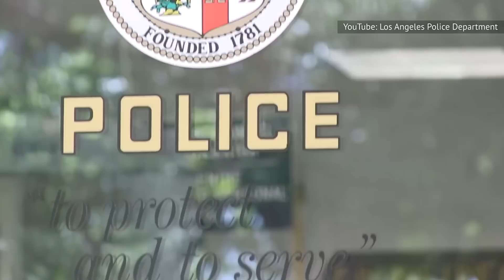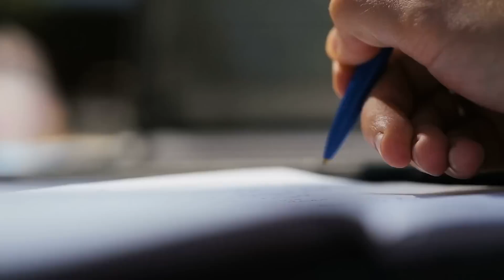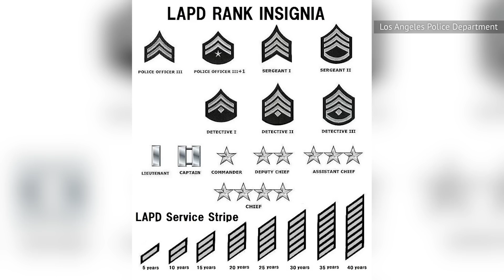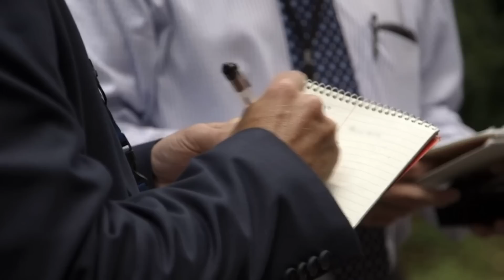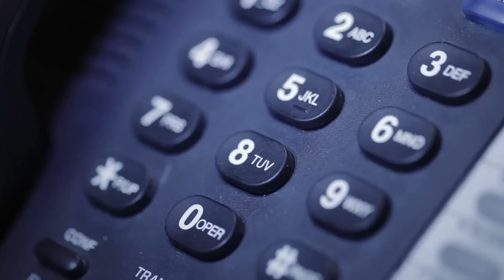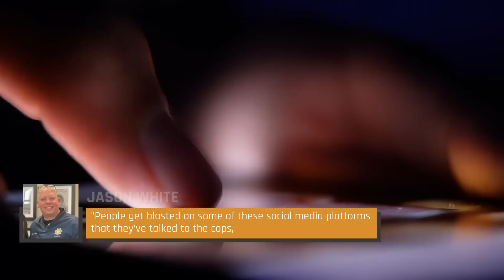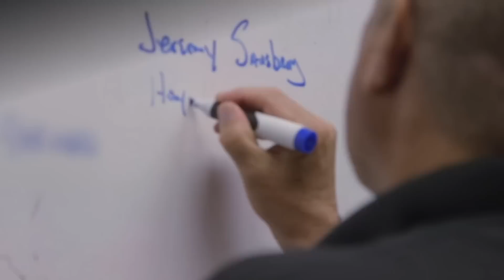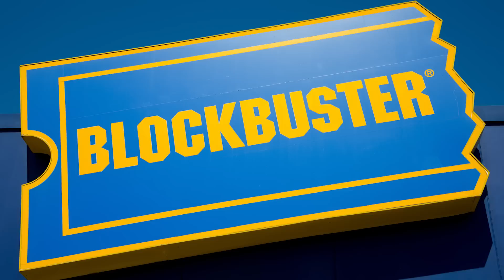What Life As A Real Homicide Detective Is Like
Gruesome murder scenes, grieving families, long hours, and an occasional standoff with a cardboard cutout are just a small part of what a homicide detective has to face on a daily basis.

The early bird | 0:00
Two kinds of shifts | 1:12
You're being watched | 2:22
Solving the puzzle | 3:29
Following up | 4:22
Beyond the arrest | 5:34
Varied work | 6:30
Dealing with witnesses | 7:24
Gruesome scenes | 8:32
Cases can take a while | 9:30
Making mistakes | 10:36